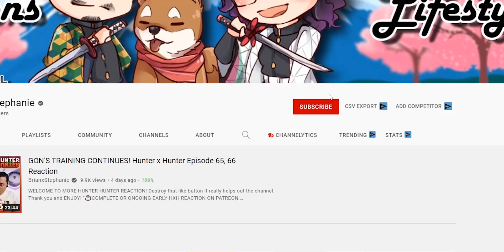"In Pursuit of the Land of Dwarves" Overlord Season 4 Episode 5 Reaction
WE HAVE TO SAVE THE DWARVES!

"In Pursuit of the Land of Dwarves"

🌟Angelica
🌟Alex Toomey
🌟Alejandro Simon
🌟Alexander
🌟Alberto
🌟Angel Soto
🌟ani
🌟Bryan
🌟Belioloween Vex
🌟BadWolf808
🌟BeVz Chuy
🌟Blake Young
🌟Bobbie P
🌟Bradley
🌟Bobby Thomas
🌟c James Torley
🌟Candela
🌟Caroline S
🌟Centryk
🌟Chance
🌟Dark_SinTeX
🌟David Teaz
🌟Daniel
🌟D23I
🌟DC Storm17
🌟Eurydice
🌟Eli Hill
🌟Explosions
🌟F34Rmachine
🌟FireFist Ace
🌟George
🌟Hani
🌟Iman
🌟James Ch. .
🌟j-b nils
🌟Johmmy
🌟Jack Mullen
🌟Jacob Moyer
🌟James
🌟Jean-Paul Karam
🌟Josh
🌟Joshua Shaffer
🌟Joseph Tlamani
🌟JONATHAN KEOGH
🌟Jukesyyy
🌟Justinemoore99
🌟Joey Dee
🌟Kamee Nelson
🌟Kcalb, The Devil of The Grey Garden
🌟kirito
🌟kirito
🌟lile8327
🌟LostWizard
🌟Le Tomato
🌟Luigi
🌟Matthew McConnell
🌟Meet Explosions
🌟Makeiro
🌟mark
🌟Marcos Sanchez
🌟Martin Olsa
🌟Michael
🌟Mully997
🌟Oh, That's Wild
🌟Okita-san Daishouri
🌟Paul ESMEL
🌟Philip Brodie
🌟PoP337
🌟Rasputin (Ras)
🌟rogueknight
🌟nemori sailor
🌟Nightmare
🌟Sai
🌟Sky13
🌟Stanley
🌟Seanlee Polintan
🌟Stay Warm
🌟Tory
🌟TheZombieLord
🌟TaKoGami
🌟TheHazell01
🌟Trevor Jessee
🌟Tommy-M
🌟Wenceslado Flores
🌟WhiteShadowWolfe
🌟Willis Taylor
🌟xXdragonXx 23
🌟xxpwno
🌟Xae
🌟Y.A.
🌟ZOMBIE ZERG

SEO